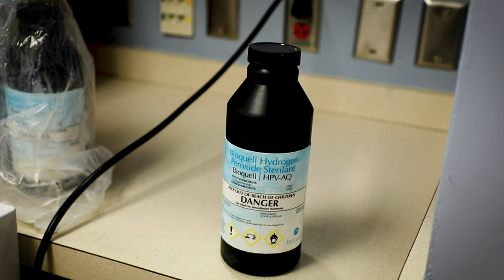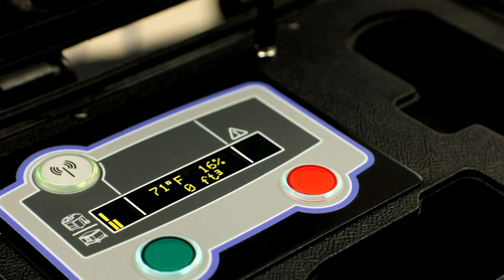MetroHealth to sanitize 50,000 masks per day (Courtesy: MetroHealth)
The process has been approved by the FDA. MetroHealth is now utilizing a system developed by Bioquell to sterilize up to 50,000 N95 and KN95 masks per day.